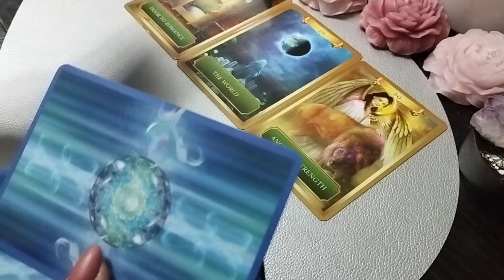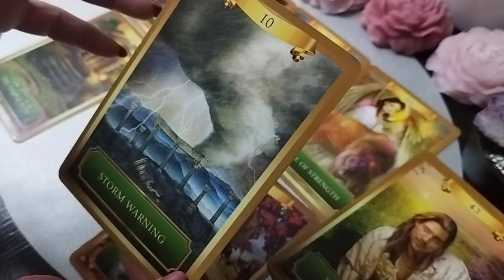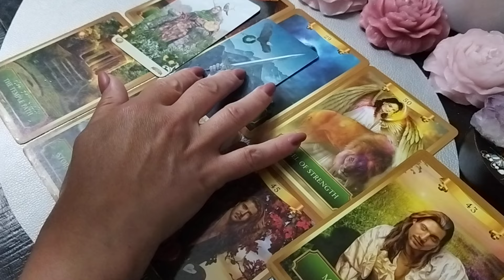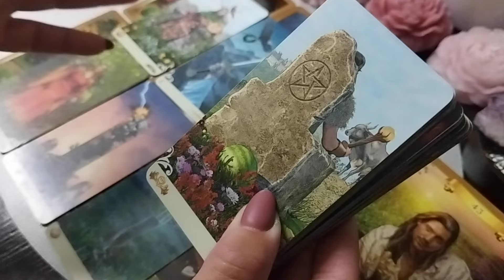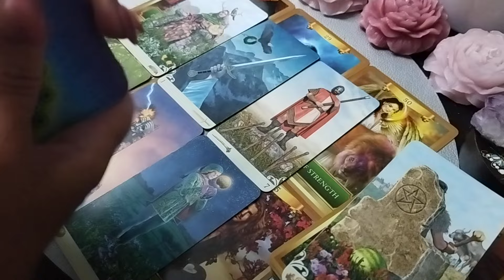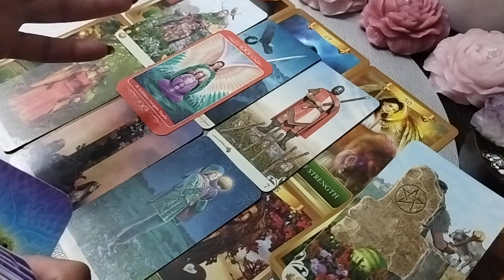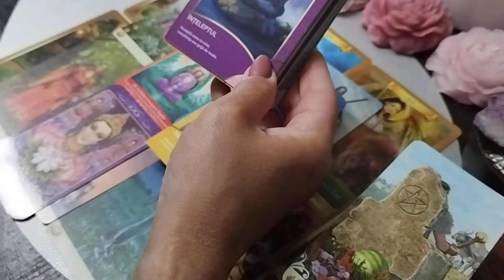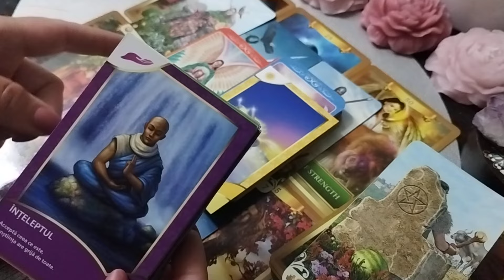Taur ♉ 13-19.05 Te caută și te găsește...marea iubire?!💓💥